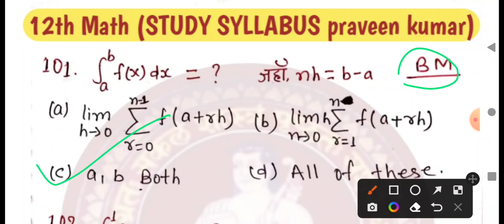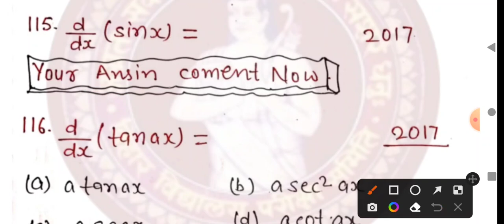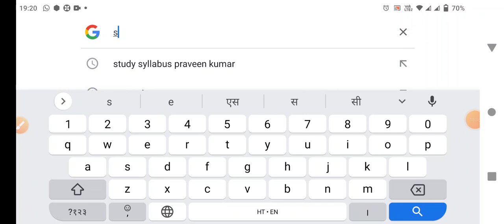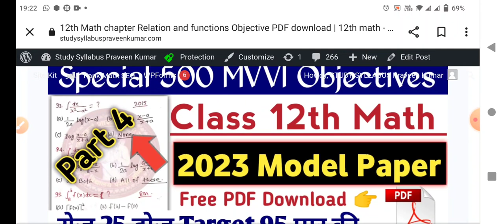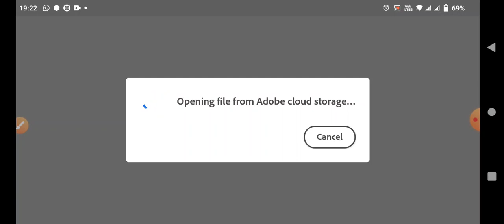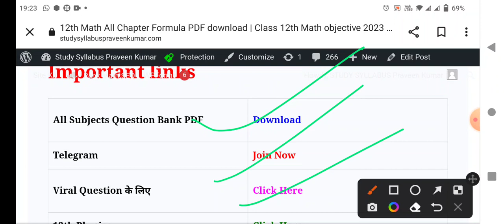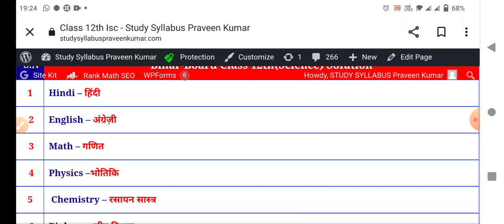BSEB 12th Math Original Model Paper 2023 PDF Download part 5 | 12th Math VVI MCQ 2023 Model PDF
Bihar Board Class 12th Math Most Important Objective 2023 Exam

Class 12th Math VVI Objective Model Paper 2023 PDF Download

MODEL PAPER 2023 SCIENCE
BIHAR BOARD MODEL PAPER 2023

1. Math कैसे पढ़े
2. Math objective question का तैयारी कैसे करें
3. Math में 99% कैसे लाए
4. गणित में क्या क्या चीज कैसे पढ़े
5. math में किस topic से कितना Question लड़ेगा

बिहार बोर्ड कक्षा 12वीं गणित महत्त्वपूर्ण objective 2023
बिहार बोर्ड परीक्षा 2023 मॉडल पेपर PDF download
Bihar Board Class 12th math VVI question answer PDF download Karen
class 12th maths integrated VVI Objective question answer 2023
Class 12th math differentiation and integration
Class 12th गणित अवकल और समाकल objective
12th Ganit VVI question answer 2023
Class 12th Math calculus VVI question answer
Class 12th Math Diterminant VVI question answer 2023
class 12th math Matrix VVI question answer 2023
class 12th algebra VVI question answer 2023
Class 12th All math objective question answer
12th Class Math Objective question answer 2023
12th class गणित महत्त्वपूर्ण सूत्र objective 2023
12th math objective question 2023 Exam
Class 12th math probability VVI Objective question answer 20223
12th probability VVI question answer 2023
12th Math probability 2023 Exam
Relation and functions
Class 12th math relation and functions
12th math relation and functions

study syllabus Praveen Kumar
Class 12th Math VVI Objective question answer 2023
12th Math VVI Objective question answer 2023 PDF download
12th Math Model Paper 2023 PDF
12th Math Model Paper 2023 Bihar Board
Bihar Board Class 12th maths Model Paper 2023 Exam
Bihar board intermediate Math Model Paper 2023 Exam
Bihar board class 12th math VVI Objective question answer 2023
Bihar Board Class 12th Model Paper 2023 PDF download Karen
How to download BSEB class 12th model paper 2023 exam

BSEB12thmath2023modelVVIObjectivePDF part5

BSEB 12th Math Model Paper 2023 PDF

12th Class Math Objective 2023 Exam
Bihar Board Class 12th math 2023 exam
12th math 2023 MCQ
BSEB inter math objective question answer PDF 2023 exam
most important class 12th math VVI Objective PDF download 2023
Class 12th Math Most Important question answer PDF 2023
12th math question 2023
12th math objective 2023
12th ganit objective 2023
12th VVI objective math 2023
Class 12th Bihar board math VVI Objective 2023

Bihar board intermediate model paper 2023

Bihar_board_12th_Class _Math_Viral_objective_2023
BSEB कक्षा बारहवीं गणित महत्त्वपूर्ण प्रश्न उत्तर 2023
बिहार बोर्ड कक्षा 12 वीं गणित महत्वपूर्ण ऑब्जेक्टिव 2023 के लिए
कक्षा 12वी गणित महत्वपूर्ण ऑब्जेक्टिव 2023 परीक्षा के लिए

Bihar Board Class 12th Math Most important Objective 2023 PDF

12th गणित VVI objective 2023 के लिए

Bihar Board Class 12th Math most important objective question 2023
BSEB class 12th Maths VVI Objective 2023